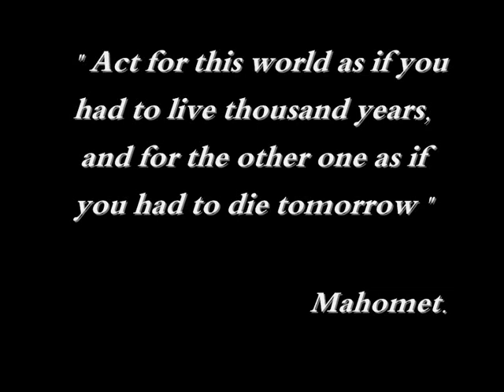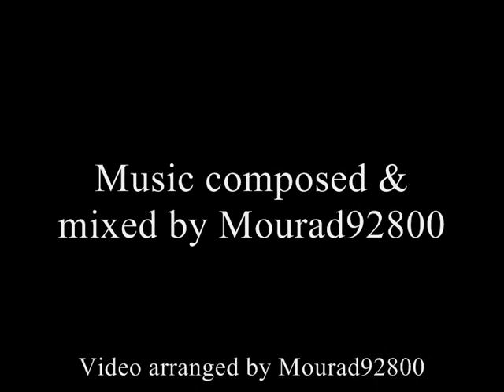Planet Earth : Views from sky (Music composed by Mourad92800)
Photos made by Yann Arthus-Bertrand.
Music composed and mixed by Mourad92800.
Video arranged by Mourad92800.